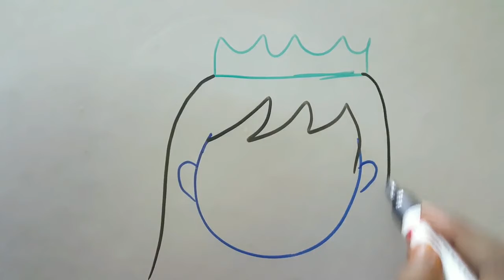how to draw girl head 3- volume 2 - art work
how to draw easy girl face with different expression.